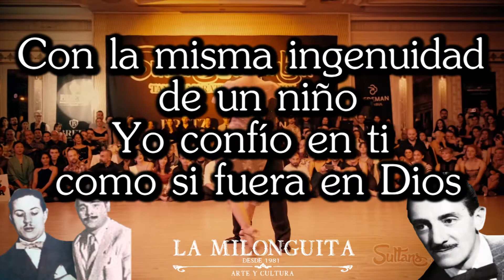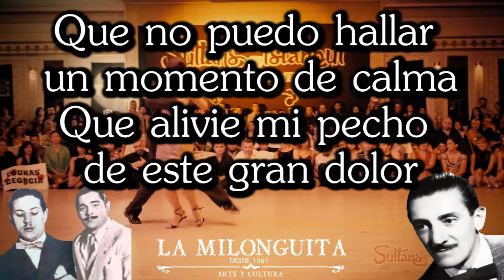Adoración (Vals 1951) Carlos Heredia y Hugo Duval con la Orquesta de Rodolfo Biagi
Carlos Heredia
Nombre real: Antonio Balverdi
Nació el 10 mayo 1920 en Santiago Temple (Córdoba) Argentina
En 1950, ingresó a la orquesta de Rodolfo Biagi y compartió los cantables con Hugo Duval. Llegó al disco en el mes de abril, con el tango “Matala” y a dúo con Duval, “Serenata campera”, en septiembre y en octubre del año siguiente, nuevamente “Adoración”. Previamente, en septiembre, había registrado el tango “Caricias” cuyo acople era “Bailarina de tango”, un suceso en la voz de Hugo Duval.
En mayo de 1953, se despidió de Biagi. Durante 1954, realizó actuaciones como solista en Radio El Mundo, y actuaciones en el interior del país.

Hugo Duval
Nombre real:Luciano Hugo Giurbino
Nació el 13 diciembre 1928, y falleció el 22 agosto 2003 en Buenos Aires Argentina.
Luego de los bailes de carnaval de 1950, se desvinculan de la orquesta de Rodolfo Biagi, los cantores Alberto Amor y Carlos Saavedra, quienes fueron reemplazados por Carlos Heredia que había estado con Gobbi y por Hugo Duval, ya con su nombre artístico.
El 13 de septiembre de ese año, hizo su debut en el disco a dúo con Carlos Heredia, con el vals de Feliciano Brunelli y Lito Bayardo “Serenata campera”. Los cantores permanecieron juntos hasta 1953. Luego, Hugo quedó como la única voz de Biagi, hasta 1962.Resulta curioso pero explicable por el éxito de Duval, que de los 20 temas que graba la orquesta para el sello Odeon, trece los hace con el cantor, incluidos dos dúos con Heredia, quien como solista grabó dos temas y cinco son instrumentales. Uno de los éxitos más resonantes fue “Bailarina de tango”, al que le siguieron: “Sangre de mi sangre”, “Triste comedia”, “Santa milonguita” y el vals “Adoración”.